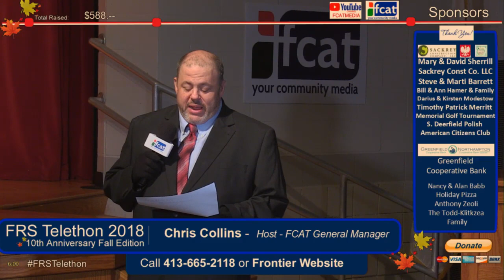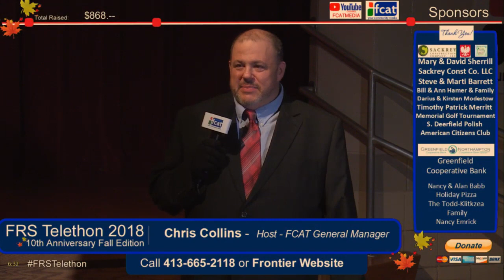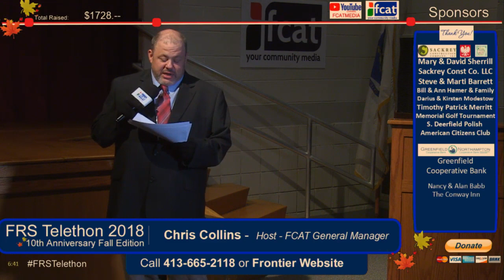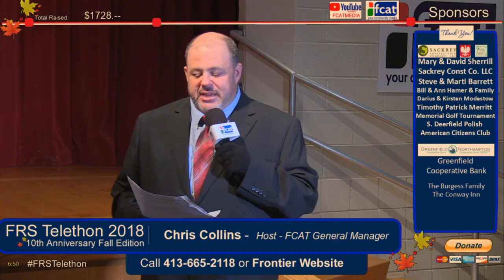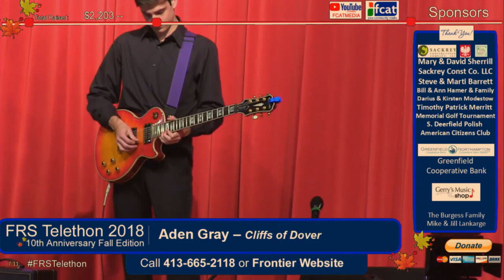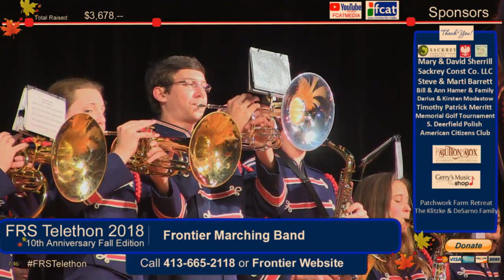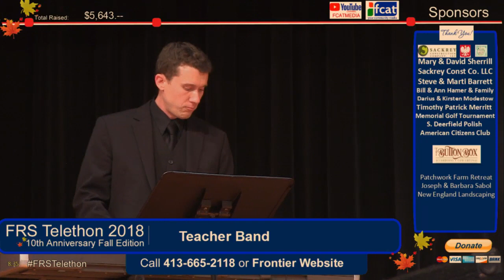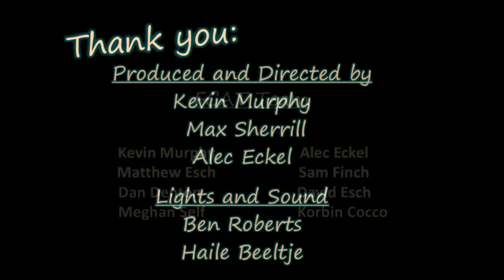Frontier Regional School 10th Annual Music Telethon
November 19th is the RESCHEDULED Frontier Regional School's 10th Annual Music Telethon.The Frontier Regional Music Telethon,  NOW IN THE FALL, is an annual live music event put on by Frontier Regional School’s Arts Department. The evening of the event will feature a mix of amateur and professional entertainers. The overall goal of this telethon is to raise money for the Music Department to be used for various needs which arise throughout the year. One method of funding is from callers who will call in the evening of the performance and make a pledge. You may watch the telethon on FCAT channel 12 in the 4 towns or on ONLINE on the Frontier Regional School Website. Tune in. It will be a lot of fun.

You may make your pledge RIGHT NOW To do so, please make your pledge at the following location.

If you are into social media, be a part of the conversation and visit

SHARE SHARE SHARE - For this to be successful, we need your help sharing as much as you can. Thank you!